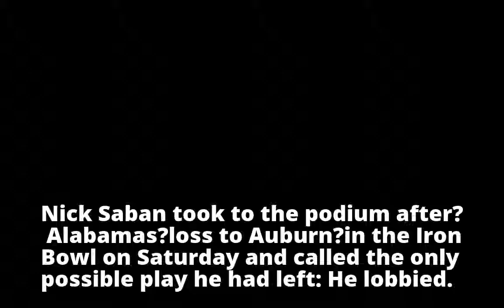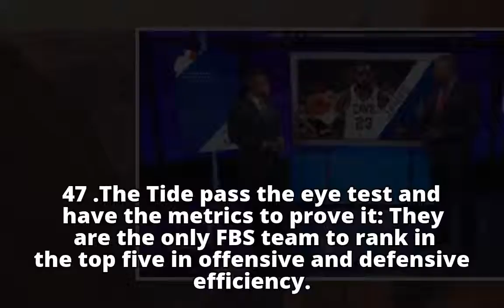How the Big Ten and Big 12 title games will affect the playoff - ABC News